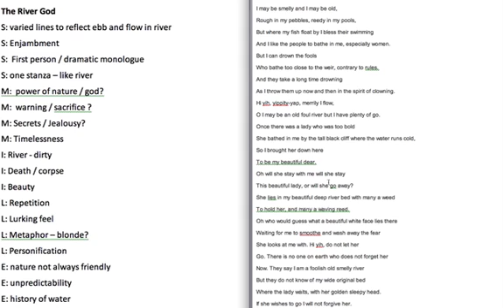AQA New Poetry - The River God - Analysis using SMILE